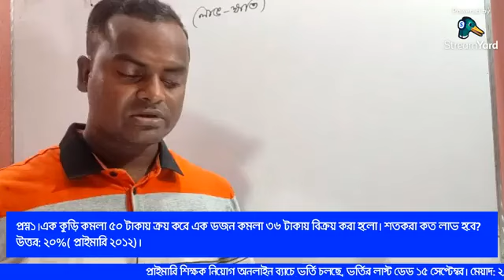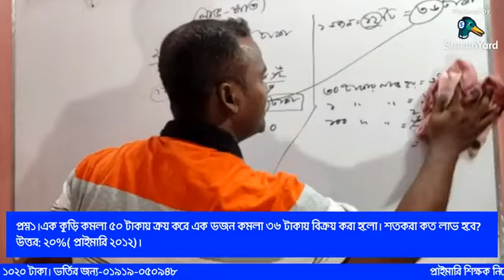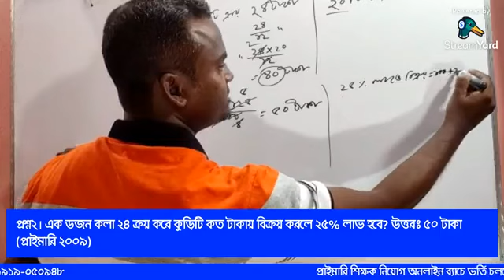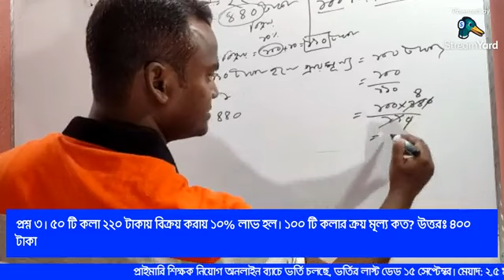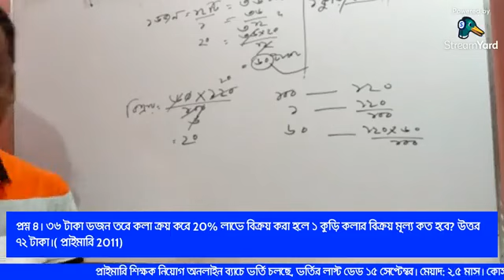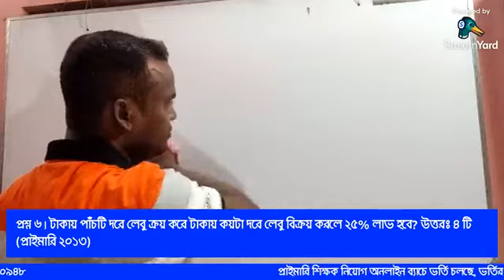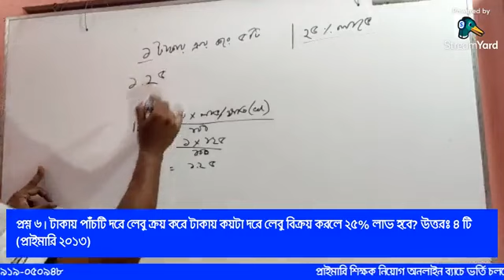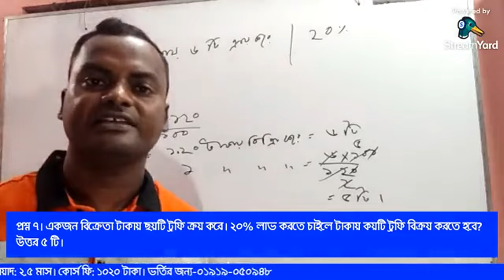প্রাইমারি নিয়োগে টপিকস ভিত্তিক গোছানো প্রস্তুতি। গণিত (লাভ-ক্ষতি)